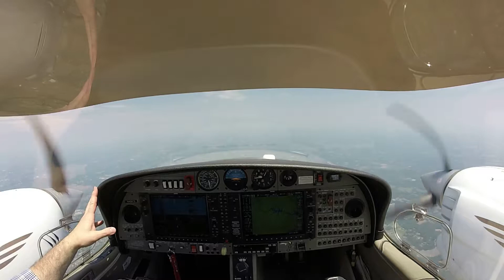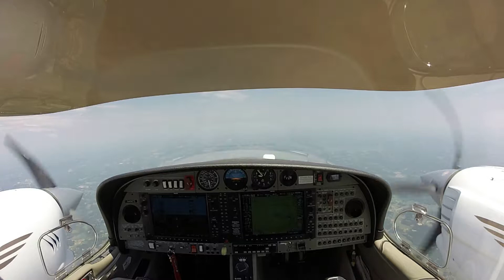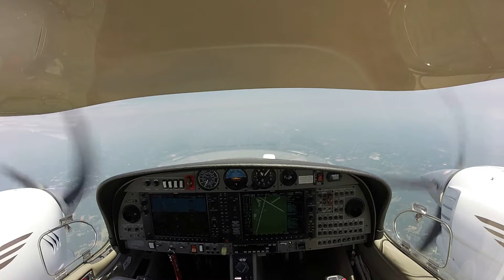Departure from Concord to Danville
Fairly routine IFR departure.